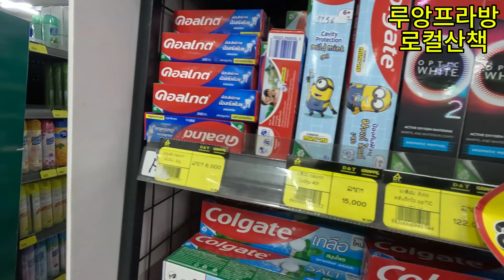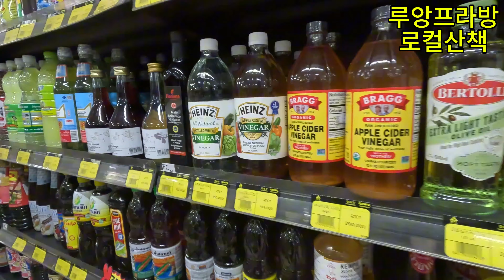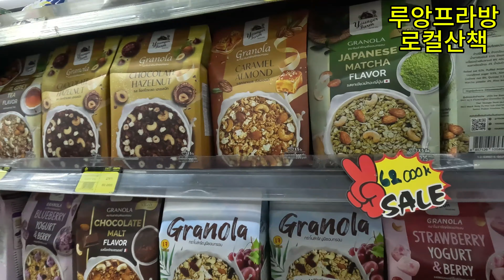라오스 루앙프라방의 물가와 치안상태를 알아 봅니다.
여러분 안녕하세요,  말랭코프입니다.

루앙프라방 마트물가 탐방.
그리고 루앙프라방 치안을 느낄 수 있는 야간 산책합니다.

항상 건강하고 행복한 하루 되세요.
감사합니다.